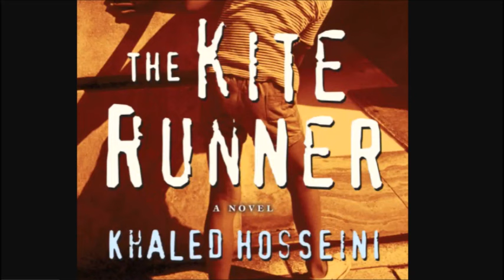The Kite Runner Chapter 5